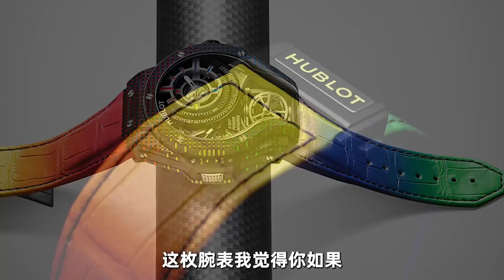【新表速递】第26期：MB&F副牌只要万元？本周新款腕表有点儿意思！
新年伊始女表新款频出？本周新款腕表信息汇总！